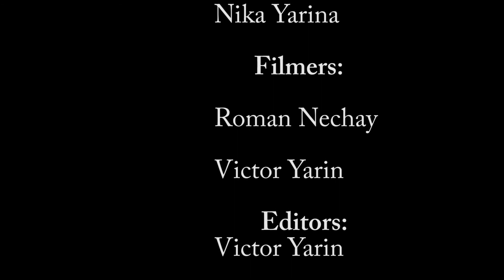Memories Short Film